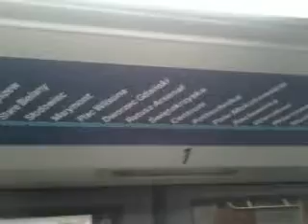Siemens inspro subway interior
Przedział parzażerski w Pociągu Inspiro od Siemensa wyprodukowanego w Wiedniu i w Polsce przez Nevag